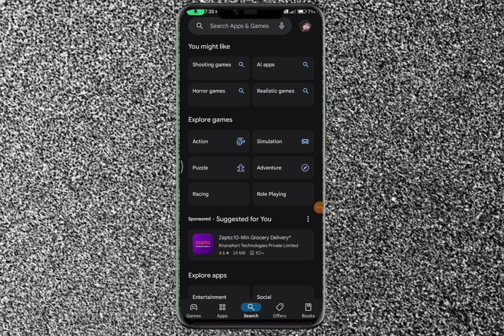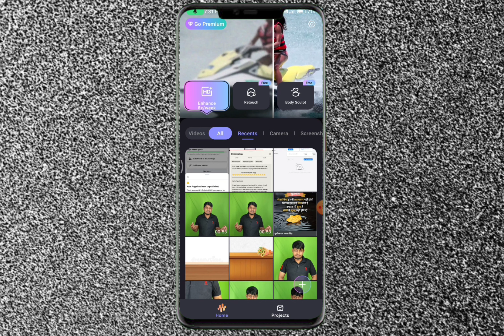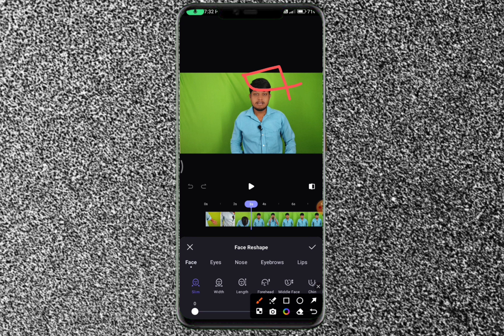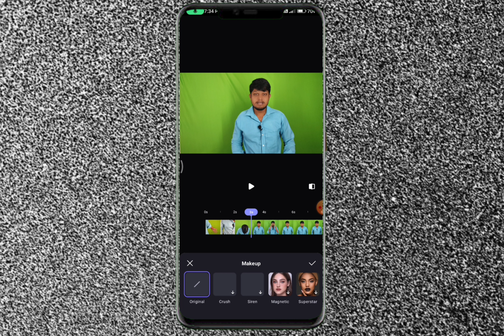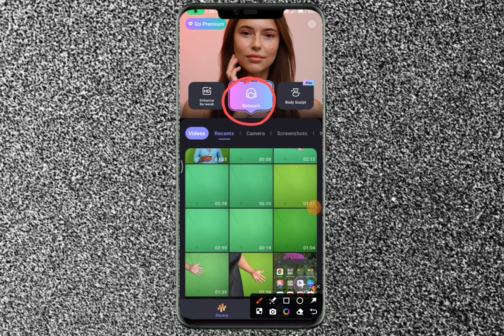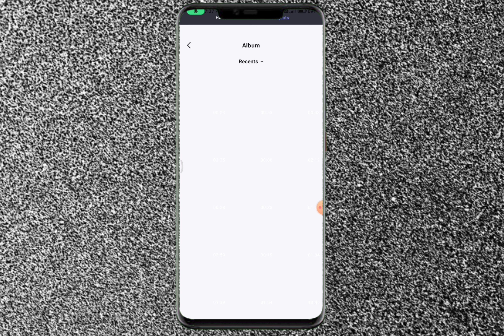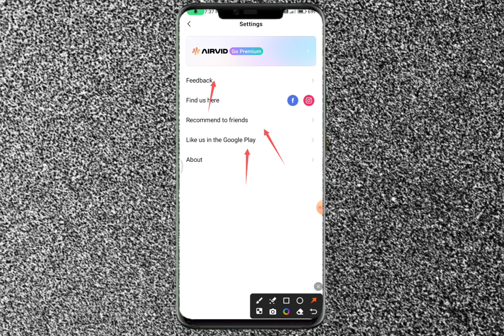Low Quality Video to High Quality Converter || Airvid Video Editing Kaise Kare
airvid video editing
airvid
airvid quality enhancer pro
airvid app
airvid app kaise use kare
airvid mod apk
airvid-ai quality enhancer pro
airvid app download kaise kare
airvid video editing kaise kare
airvid problem
airvid video editing tamil
airvid video editing free
airvid video editing problem
airvid video editing app
airvid video editing malayalam
airvid video editing download
airvid video editing bangla
airvid video editing download link
airvid quality enhancer pro video
editing
airvid se video editing kaise kare
airvid app se video editing kaise kare
airvid video editing
airvid app
airvid mod apk
airvid premium apk
airvid problem
video in hands kaise kare
video in hands app
video quality in hands
video on hands kaise kare
video in hands
remini video in hands
best video in hands app
in your hands halle bailey official
music video
butta hands cutting and stitching in
telugu mudra video
my life is in your hands video
wink video enhancer
remini video enhancer free
vmake video enhancer
video enhancer app android tamil
remini video enhancer pro mod apk
malayalam
video enhancer app iphone
remini app video editing telugu
4k video editing vn app
video quality increase app malayalam
remini app video editing nahi ho raha
hai
remini video enhancer free mod apk
tamil
remini me add kaise band kare
remini app video editing kannada
wink app kaise download karen
video saaf karne wala app
4k video ultra hd kaise banaye
4k video editing free fire
4k video editing alight motion
hd video editing free fire
video quality increase app tamil
4k video editing vn app
video editing kaise kare
4k video ko 1080p mein kaise convert
karen
4k video ko hd mein kaise convert
karen
normal video ko 4k hd mein kaise
convert karen
apni video ko 4k hd mein kaise convert
karen
wink app kaise download karen 2024
wink app kaise download kare iphone
me
iphone mein wink app kaise download
karen
wink app kaise download karen 2023
wink app kaise download karen iphone
wink app kaise download kare in
android
original wink app kaise download
karen
google se wink app kaise download
karen
iphone
telegram se wink app kaise download
karen
video enhance kaise kare
video enhance karne wala app
video enhance kaise kare free me
video enhancer app
video enhancer app android free
video enhance ai free
video enhance website
remini app me video enhance kaise
kare
video enhance kaise kare free
wink app se video enhance kaise kare
remini se free me video enhance kaise
kare
video enhance kaise kare iphone me
video enhance kaise kare online
video enhance kaise kare app
capcut se video enhance kaise kare
remini se video enhance kaise kare
free
ai video enhancer free mobile
vmake video enhancer
wink app download kaise kare
wink app network problem
4k video editing vn app
one click video enhancer app
kare free me
remini app par video enhance kaise
kare free me
video ko enhance kaise kare free me
one click video enhancer
1 click video enhancer
video quality increase app one click